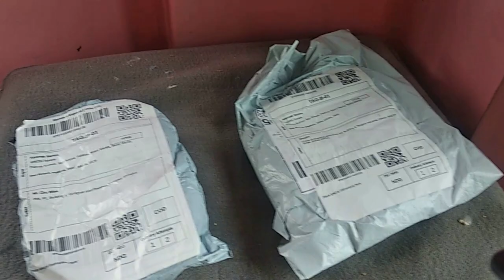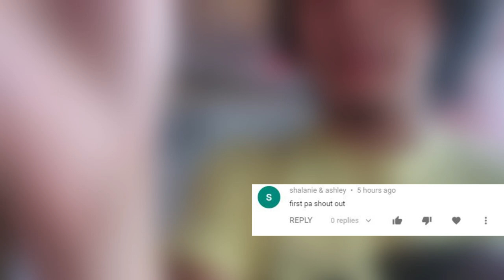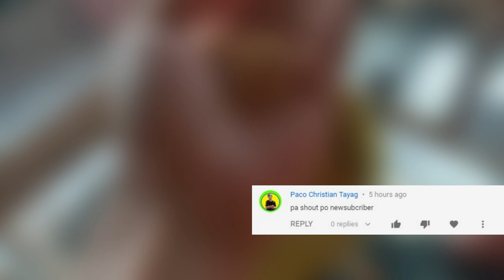BUMILI KAMI NG LARUAN PARA SA AFRICAN LOVEBIRDS | MAGANDA BA AT SAFE KAYA PARA SA KANILA?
Para ma-inform po lahat kami po ay hindi nag fofocus gaano sa breeding tulad ng ibang youtuber na ang content ay ibon din.

Gusto lang namin na maranasan at mapakita sa iba na interesado magbigay ng libangan sa ibon tulad ng mga laruan.

Dahil para sa amin ay hindi po lahat ng ibon ay dapat nakakulong lang para sa breeding at pera. Gusto lang din po namin na malaman yung iba pang behavior ng mga ibon tulad ng African Lovebirds.

Kung may hindi magandang pangyayari o hindi po kayo sang-ayon. Maari lamang po mag comment at uunawain po namin.

TAGS